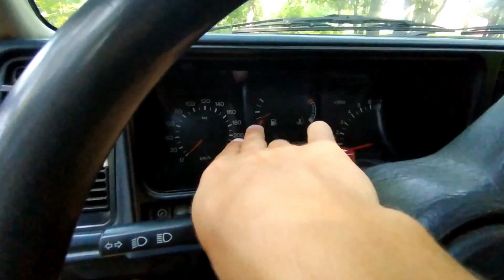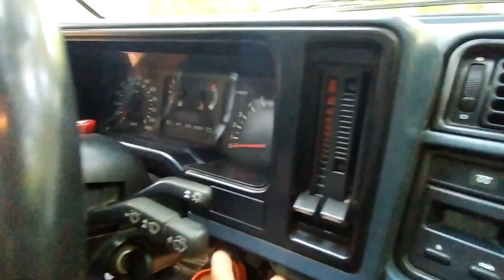Купил себе первую машину в 18 лет||Небольшой обзор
Поддержка канала - 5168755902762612. Спасибо заранее!!!